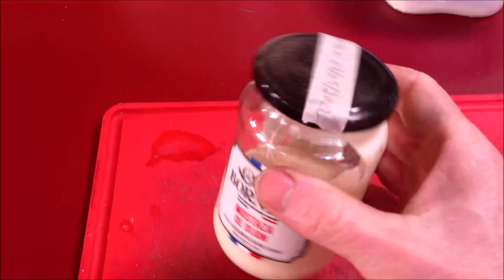Conserver son Levain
Le pain au levain c'est bien, mais encore faut-il s'en occuper souvent...
Ou peut-être pas tout compte fait, peut-on conserver assez facilement son levain ?

Merci à tous ceux d'entre vous qui sont déjà abonnés (ça coûte rien, c'est gratuit...),
Merci à tous ceux qui ont de plus activé la cloche pour les notifications,
Merci à tous ceux qui laissent un commentaire,
Merci à tous ceux qui laissent un like,
C'est grâce à vous qu'une chaîne Youtube peut vivre...

Merci à ceux qui laissent un dislike de mettre un commentaire afin de donner vos raisons, la chaîne peut ainsi progresser.